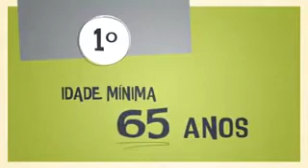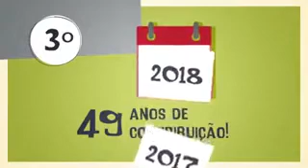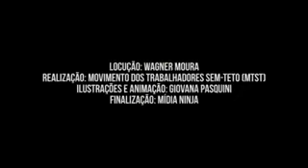Reforma da previdência